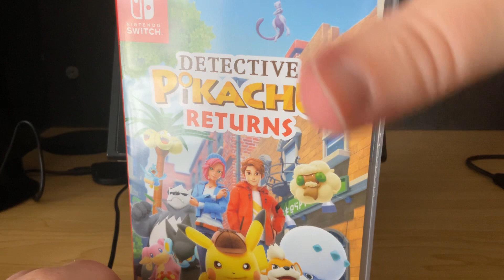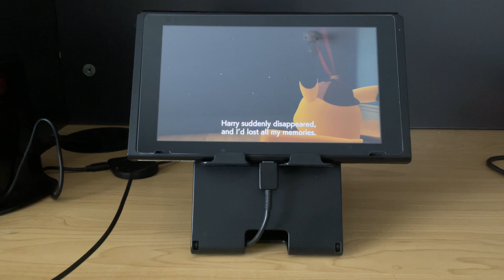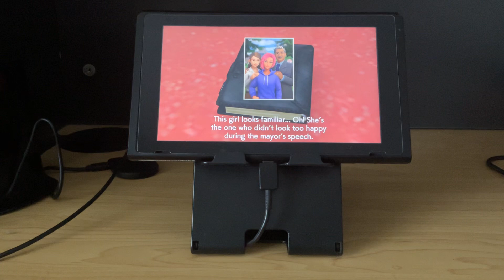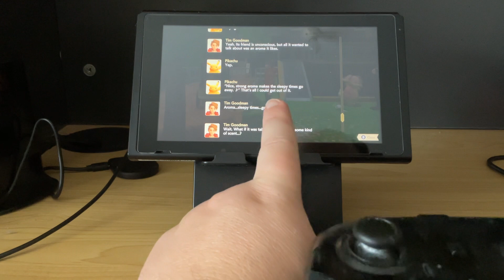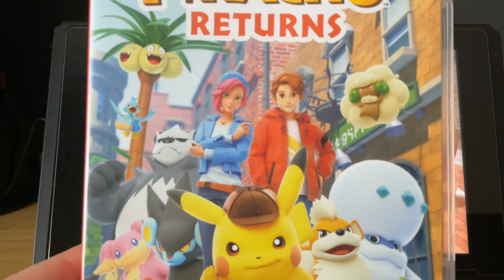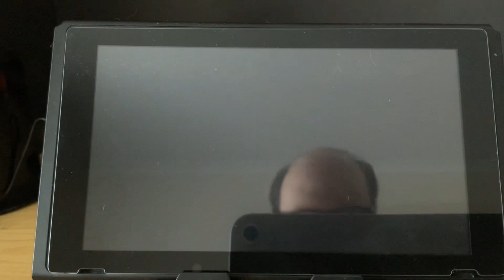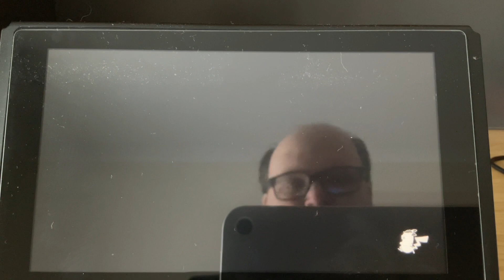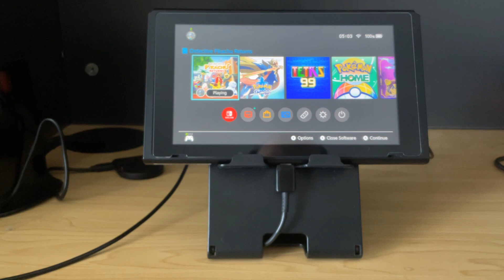🔎Detective Pikachu Returns 🔍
I am enjoying this new Detective Pikachu Returns game, also I do make it clear that Abdallah will have a guide, check the link down below, I wish I had the 3DS Detective Pikachu game for the Nintendo 3DS system, and yes that is a lot harder to come by as a physical copy, yes I could download the game but the Nintendo E-Shop for the 3DS isn't working anymore

AbdallahGaming Detective Pikachu Returns playlist Yes I can link this here as I'm also going to be using this playlist to complete the game.